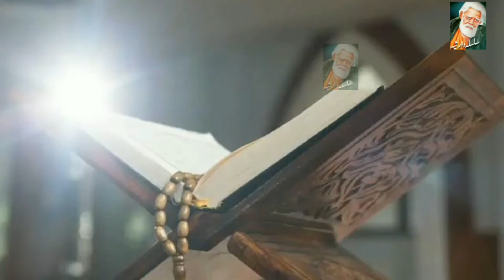Khawja Moin Deen ,Bekhtair Kaki Aur Faridudin Ganjshakwr Ka Waqyia | Karmaat Sufia Karam | Warsia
Shaker Namak Kesy Ban Gaya Faridudin Ganj Shakar Karmaat | Ganjshakar Miracles And Karmaat in Urdu
Farīd al-Dīn Masʿūd Ganj-i-Shakar (c. 4 April 1179 – 7 May 1266) was a 12th-century Punjabi Sunni Muslim preacher and mystic,[3] who went on to become "one of the most revered and distinguished ... Muslim mystics" of the medieval period.[4] He is known reverentially as Bābā Farīd or Shaikh Farīd by Muslims, Sikhs of the Punjab Region, or simply as Farīduddīn Ganjshakar.

Life
Fariduddin Masud was born in 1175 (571 AH) in Kothewal, 10 km from Multan in the Punjab region, to Jamāl-ud-dīn Suleimān and Maryam Bībī (Qarsum Bībī), daughter of Wajīh-ud-dīn Khojendī.

He was a Sunni Muslim and was one of the founding fathers of the Chishti Sufi order.[1] Baba Farid received his early education at Multan, which had become a centre for Muslim education. There he met his teacher Qutbuddin Bakhtiar Kaki, who was passing through Multan on his way from Baghdad to Delhi.[5]

Once his education was over, he moved to Delhi, where he learned the Islamic doctrine from his master, Qutbuddin Bakhtiar Kaki. He later moved to Hansi, Haryana.[6] When Quṭbuddīn Bakhtiyār Kākī died in 1235, Farīd left Hansi and became his spiritual successor, and he settled in Ajodhan[7] (the present Pakpattan, Pakistan) instead of Delhi.
One of his descendants was Muhibbullah Allahabadi (1587–1648).[8]

The city of Faridkot bears his name. According to legend, Farīd stopped by the city, then named Mokhalpūr, and sat in seclusion for forty days near the fort of King Mokhal. The king was said to be so impressed by his presence that he named the city after Baba Farid, which today is known as Tilla Baba Farid. The festival Bābā Sheikh Farād Āgman Purb Melā' is celebrated in September each year from (21–23 Sep, for 3 days), commemorating his arrival in the city.[17][18] Ajodhan[7] was also renamed as Farīd's 'Pāk Pattan', meaning 'Holy Ferry'; today it is generally called Pāk Pattan Sharīf.[19] In Bangladesh, one of the largest districts of the country Faridpur District was named after him. It is believed that he established his seat in this town.

Faridia Islamic University, a religious madrassa in Sahiwal, Punjab, Pakistan, is named after him,[20] and in July 1998, the Punjab Government in India established the Baba Farid University of Health Sciences at Faridkot, the city which itself was named after him.[21]

There are various explanations of why Baba Farid was given the title Shakar Ganj[22] ('Treasure of Sugar'). One legend says his mother used to encourage the young Farīd to pray by placing sugar under his prayer mat. Once, when she forgot, the young Farīd found the sugar anyway, an experience that gave him more spiritual fervour and led to his being given the name.[6]

Shrine
Main article: Shrine of Baba Farid

The Shrine of Baba Farid is one of Pakistan's most important Sufi shrines.
The small Shrine of Baba Farid is made of white marble with two doors, one facing east and called the Nūrī Darwāza or 'Gate of Light', and the second facing north called Bahishtī Darwāza, or 'Gate of Paradise'. There is also a long covered corridor. Inside the tomb are two white marbled graves. One is Baba Farid's, and the other is his elder son's. These graves are always covered by sheets of cloth called Chaddars' (the green coloured chaddars are covered with Islamic verses), and flowers that are brought by visitors. The space inside the tomb is limited; not more than ten people can be inside at one time. Women are not allowed inside the tomb, but the late Benazir Bhutto, then Prime Minister of Pakistan, was permitted to enter inside by the shrine guardians, when she visited the shrine. Another rare exceptional case was the late Hajjah Kainz Hussain of Jhelum, wife of the late Haji Manzoor Hussain, who was allowed inside the tomb and was given a Chaddar,.

Charity food called Langar is distributed all day to visitors here[23] and the Auqaf Department, which administers the shrine.[24] The shrine is open all day and night for visitors. The shrine has its own huge electricity generator that is used whenever there is power cut or loadshedding, so the shrine remains bright all night, all year round.[24] There is no separation of male and female areas but a small female area is also available. There is a big new mosque in the shrine. Thousands of people daily visit the shrine for their wishes and unresolvable matters; for this they vow to give to some charity when their wishes or problems are resolved.[23][25]